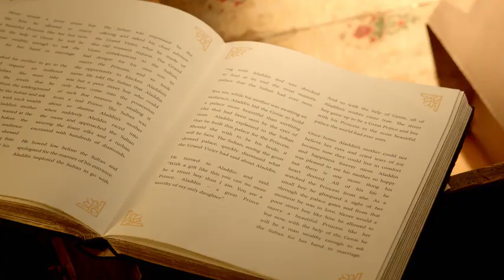jamilah et Aladdin S1EP04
La jeune fille du 21e siècle, jamilah, trouvé la lampe magique et est transportée dans l'ancienne Bagdad où elle rencontre Aladin...